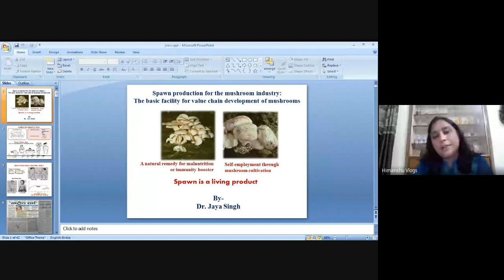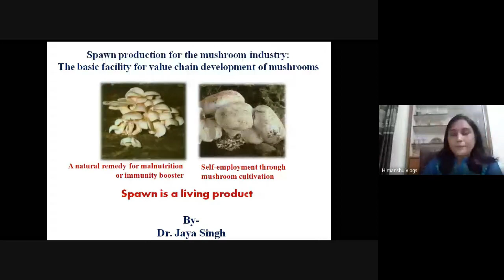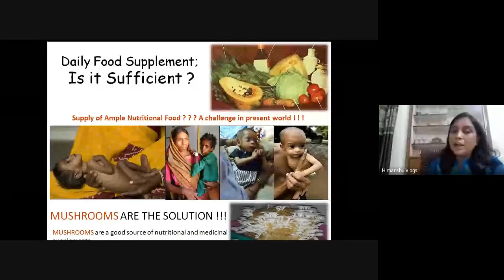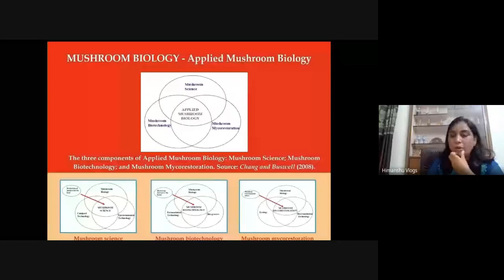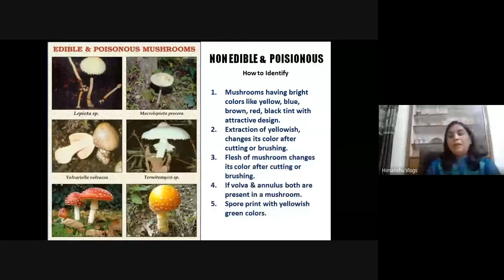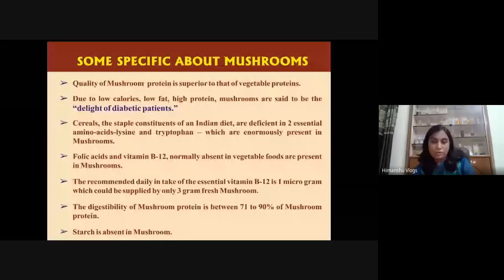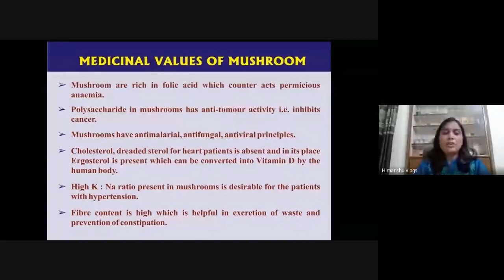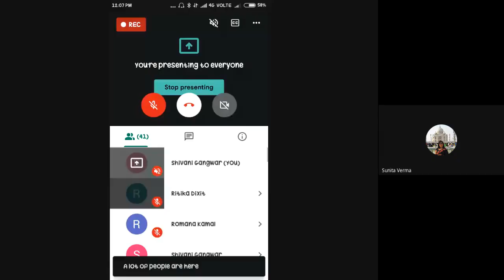21 July 2020 Dr Jaya singh lecture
ILSBS 2020-2